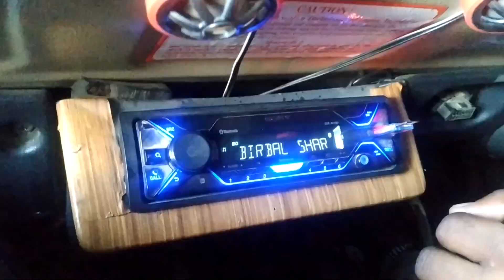Via Chakrata to hometown - Khatarnaaak Road Adventure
So guys is video m  mein apne gaun gaya tha via Chkarata hote hue and ye do din ka trip kafi adventurous  raha isliye i thought mujhe ye video aaapke sath share karna chahiye .

Share your thoughts and comments in the video or agr video aapko pasand aati ho toh do subscribe the channel and support me so i can bring more videos for you.

Music used in the video are